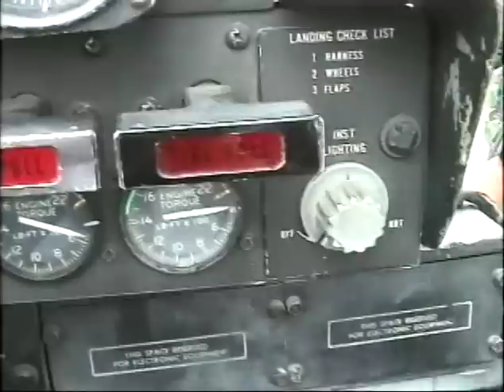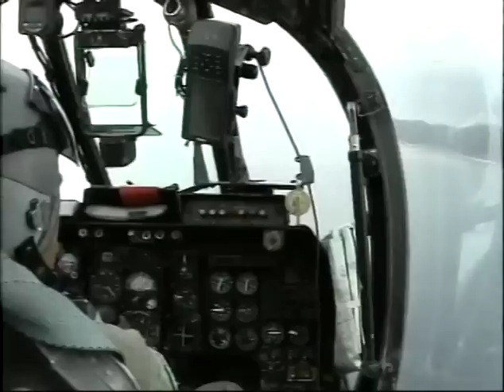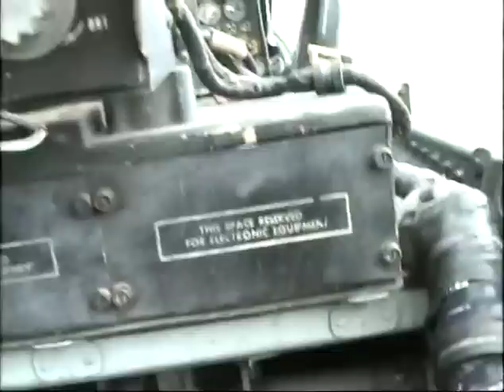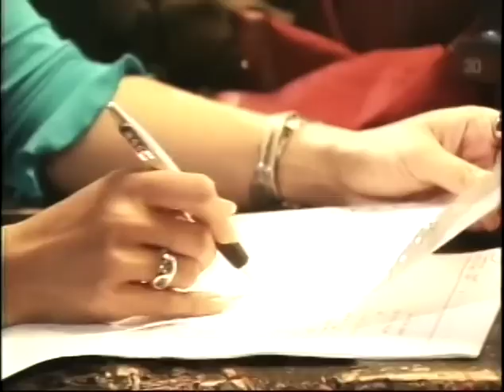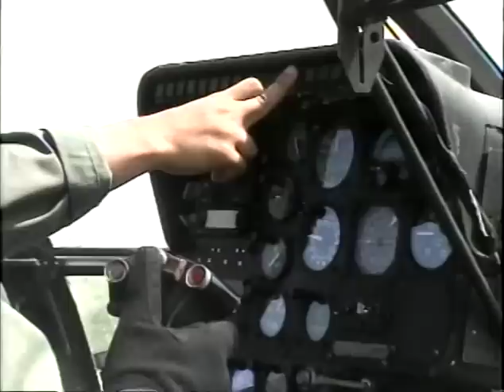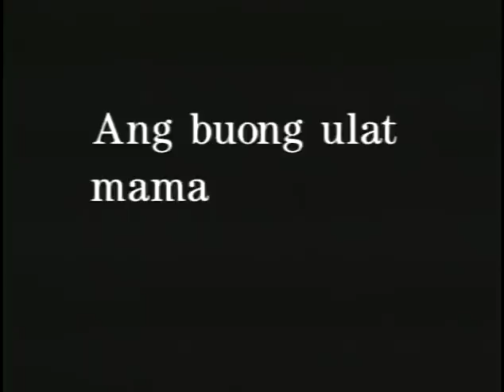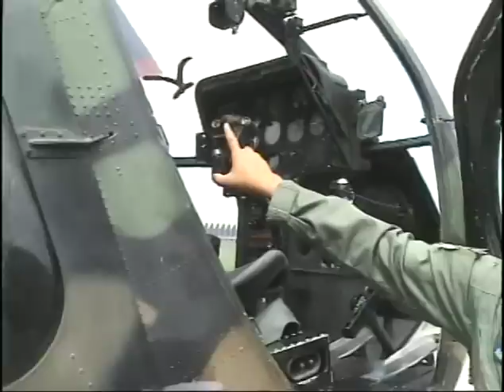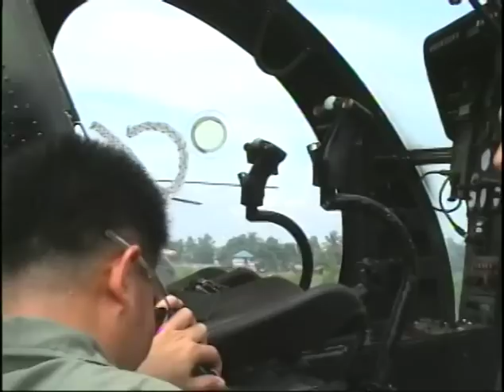RIDING A PHILIPPINE AIR FORCE BRONCO AND AN MG520 GUNSHIP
A documentary produced in 2002 about how Philippine Air Force personnel move heave and earth to keep their aircraft flying despite the lack of resources.
Join pilots as they fly the OV-10 Bronco and the MG520 helicopter gunship in flights over Basilan island.